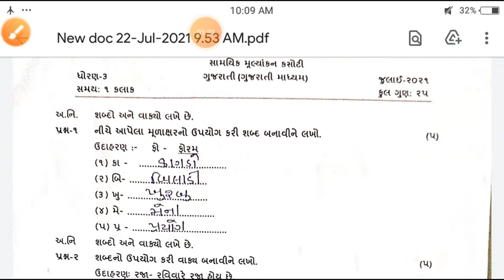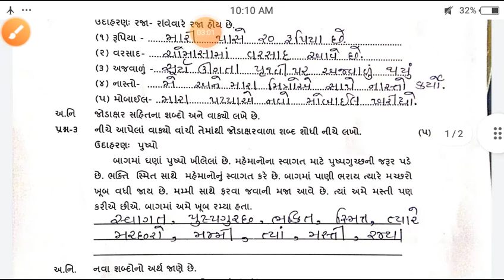Std 3 Gujarati pepar